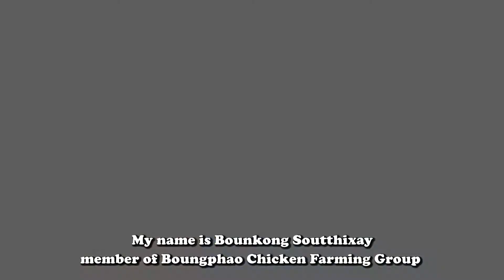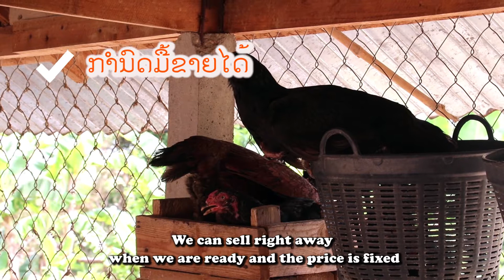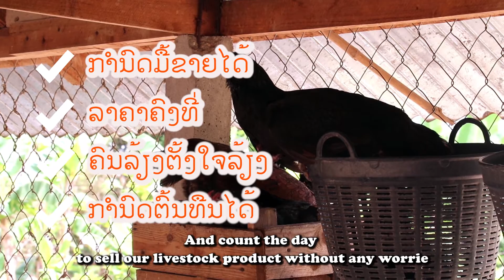Chicken farming with contract and without contract (Eng sup final)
Chicken farming with contract and without contract, a case of Boungphao chicken farming group, Thoulakhom district, Vientiane province